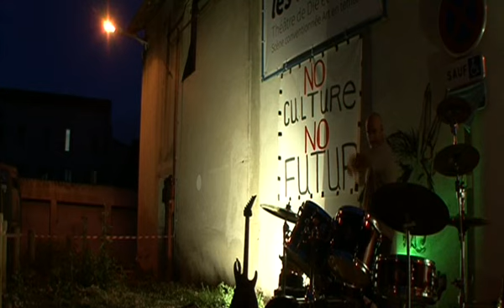Instru Bass/Batt 020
Rencontre de deux musiciens qui improvisent sur scène.